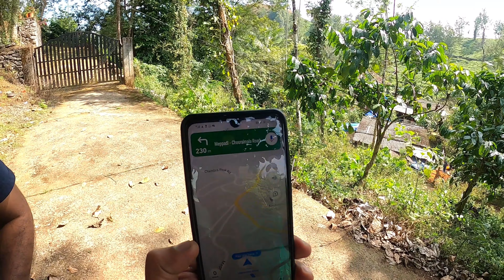900 കണ്ടി | വയനാട് -Part 1/2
900 Kandi is a forest situated in Wayanad district, Kerala. The route was good.The abundance of sceneries, breathtaking surroundings and calm weather.